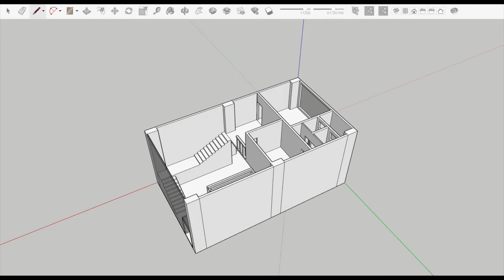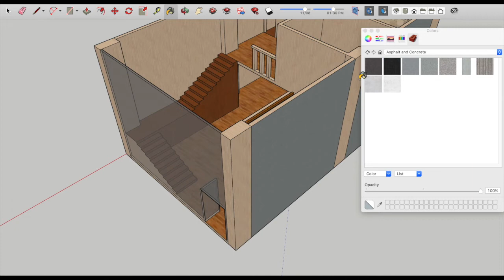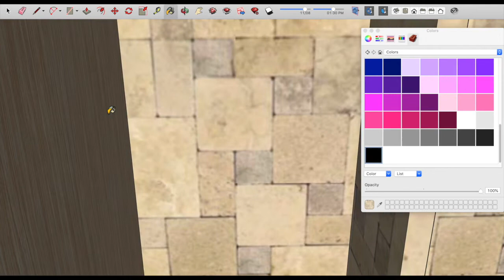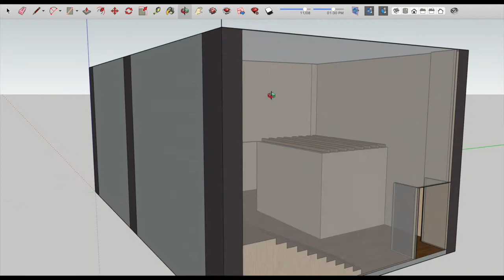Animation Studio Sketchup Speedbuild Part 3 | Buildsource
The last part in the animation studio sketchup sped build series.
Rendering coming very soon.